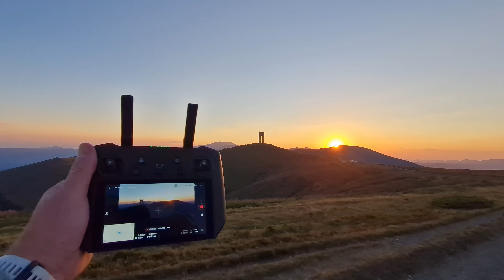Беклемето - Арката на Свободата на залез - Beklemeto Arch of Freedom at sunset phone